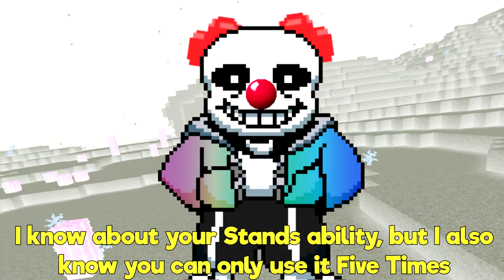BanJoJo's Bizarre Adventure